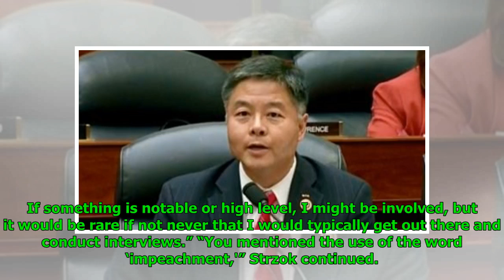Watch Peter Strzok get in Trey Gowdy’s face AGAIN and explain how real investigations are run